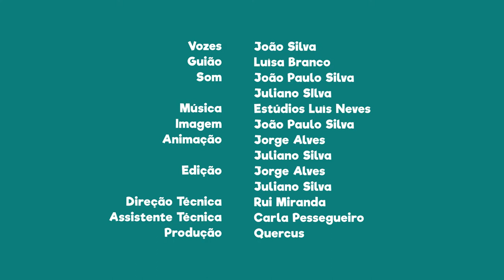FNT07E26 - PN da Ria Formosa: ilha de Tavira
Se passares pela ilha de Tavira, aproveita para um banho de sol e um mergulho nas suas águas cristalinas